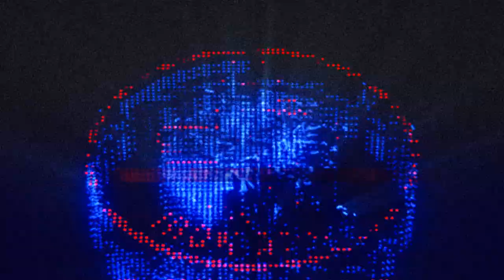THE ENDING OF EPISODE 2! World War Z - DINA MIZRAHI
PTL